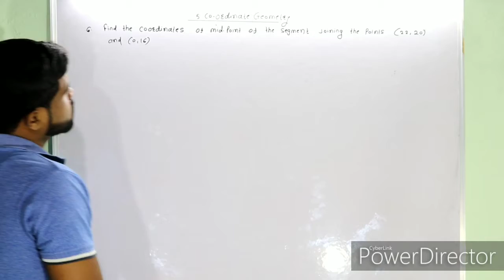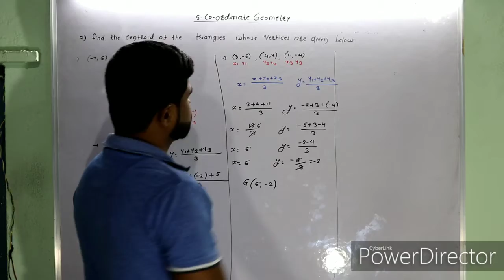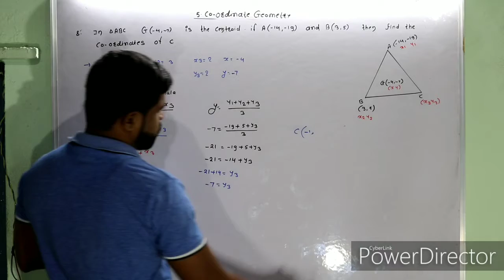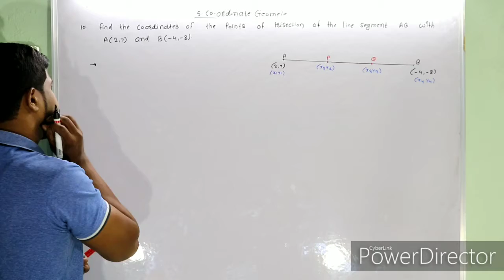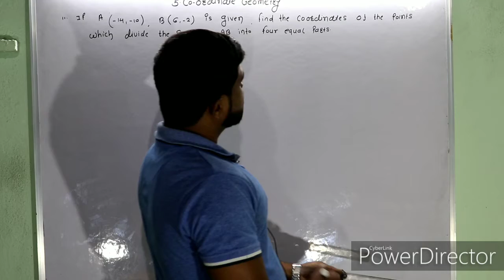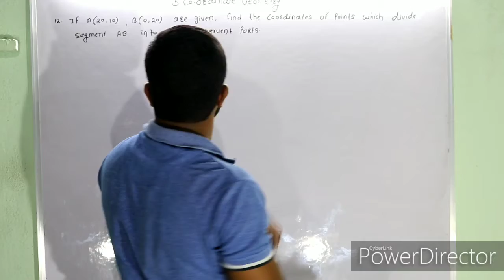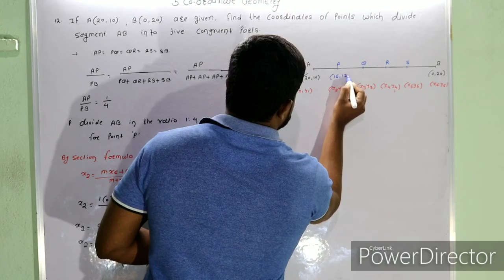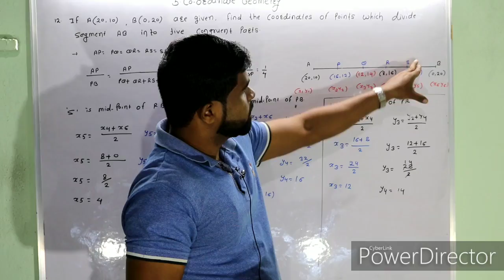Cordinate geometry class 10. Practice set 5.2 .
Cordinate geometry class X practice set 5.2. from Q 6 to 12